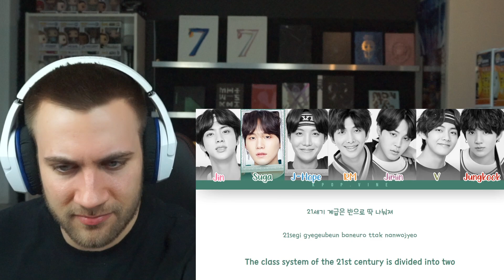THIS PERFORMANCE😆😂 BTS - SPINE BREAKER LYRICS + LIVE PERFORMANCE REACTION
BTS - SPINE BREAKER LYRICS + LIVE PERFORMANCE REACTION

Flo M.
Postfach 11 61
25442 Quickborn
Germany

Flo M.
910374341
Packstation 117
25451 Quickborn
Germany